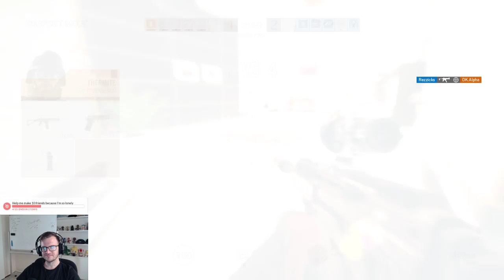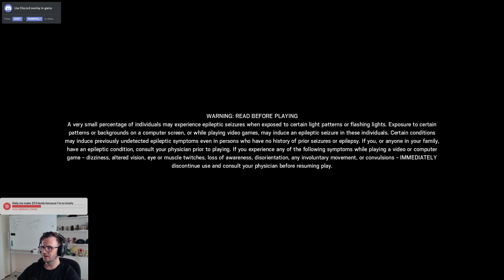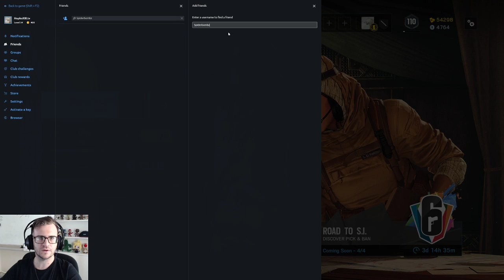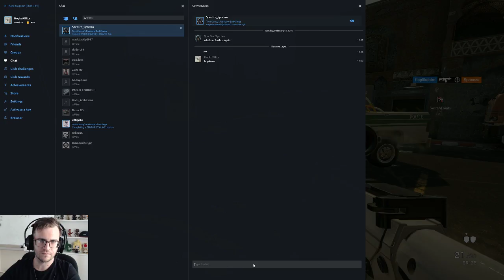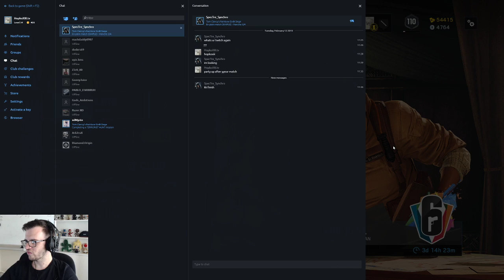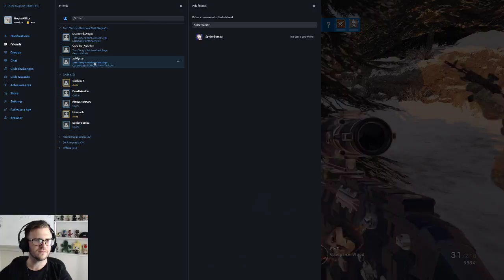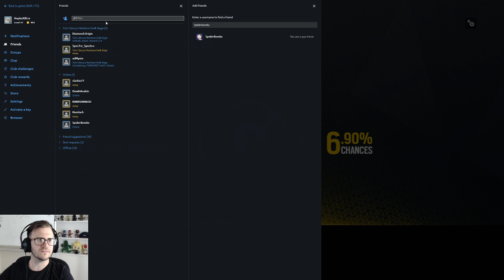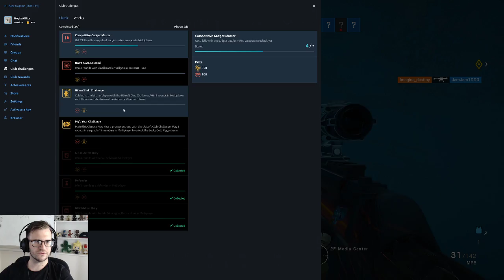Rainbow Six Siege: Watch as I stream to no-one and talk to myself like a crazy person [AUS/PC]